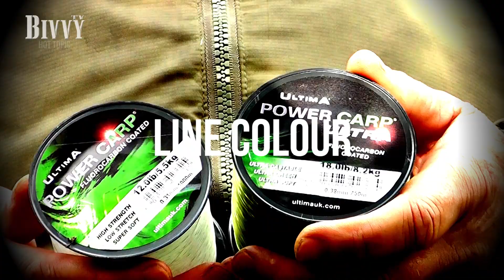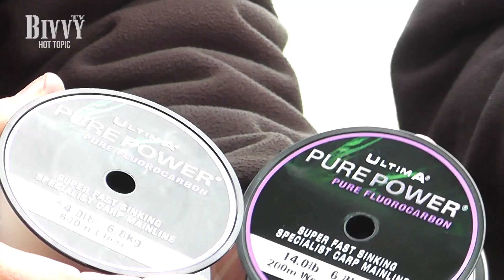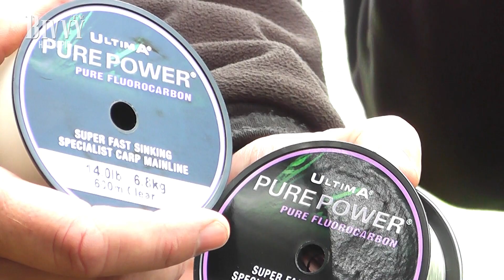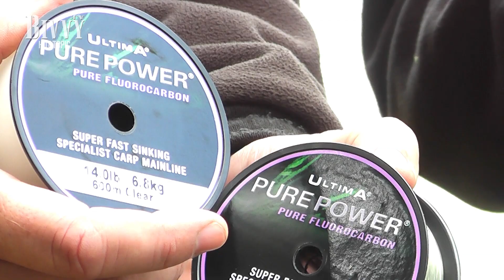Line Colour - Bivvy.TV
Frank Warwick, Mark Hutchinson and Dave Fuidge discuss line colour and whether it matters to them, both in mono and fluorocarbon.